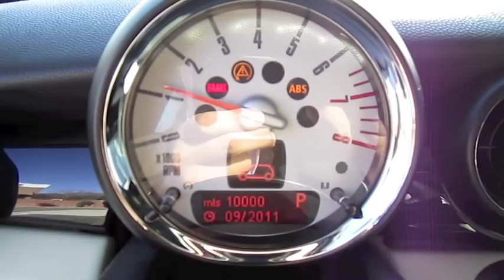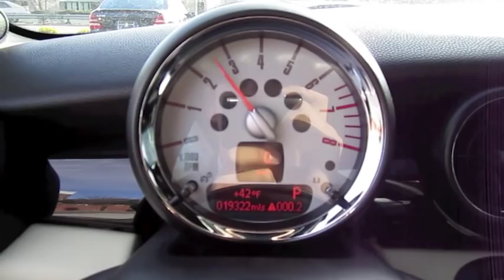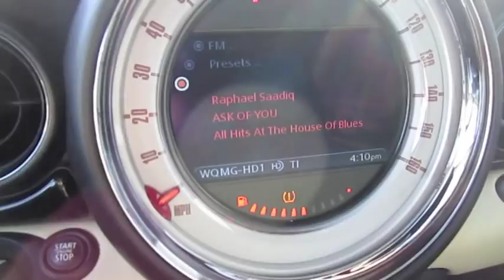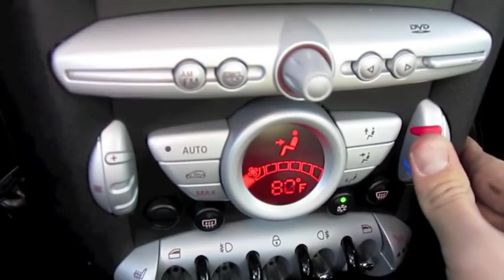2009 Mini Cooper Clubman S Start Up, Exhaust, and In Depth Tour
In this video I give a full in depth tour of the 2009 Mini Cooper Clubman S. I take viewers on a close look through the interior and exterior of this car while showing details, over viewing of features, and noting unique styling cues to the vehicle itself. I also show the engine and the details of it, start it up and see how it sounds under acceleration. A thorough tour/review of this car designed to give others a greater overall appreciation of the vehicle.